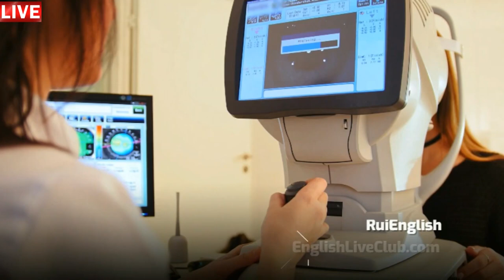Aula de inglês: TRAVEL What do they do?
🔘RuiEnglish Lec: TRAVEL L01U02 LW What do they do

- Diferenciais

- Diferenciais